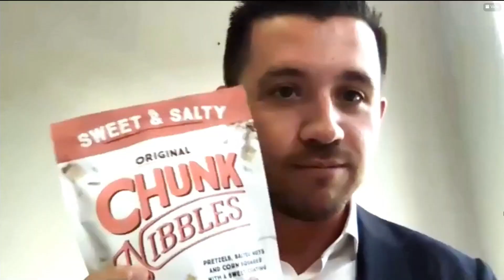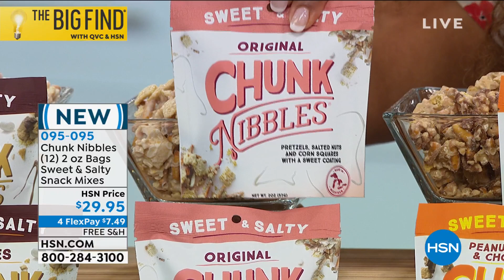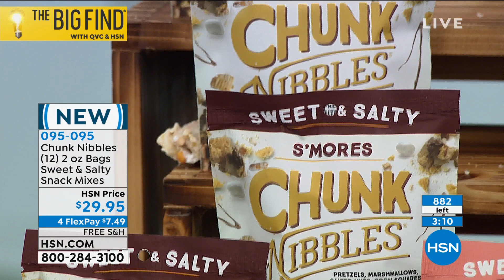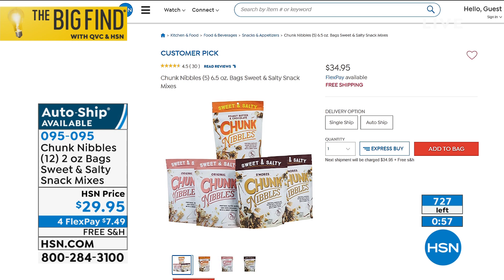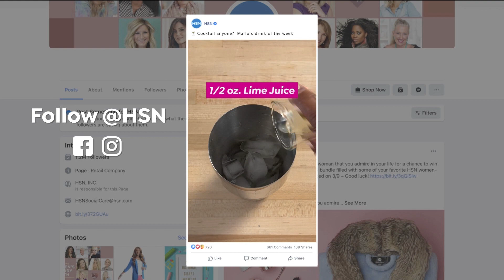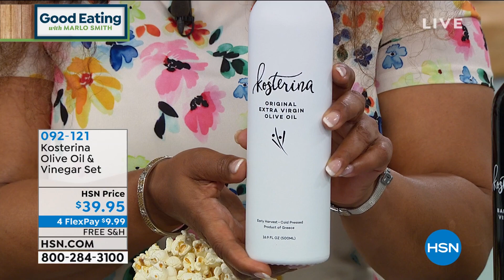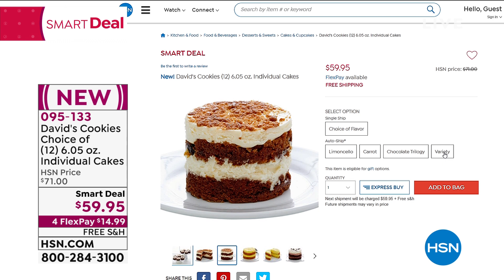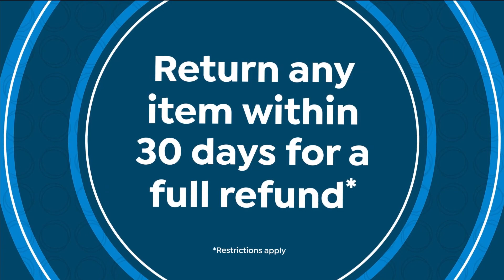HSN | Good Eating with Marlo Smith 03.15.2021 - 05 PM